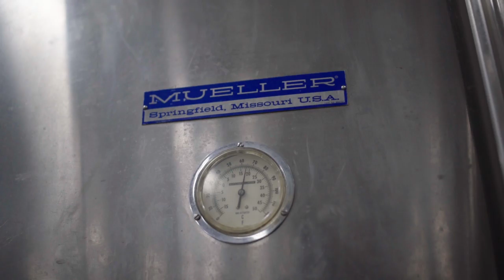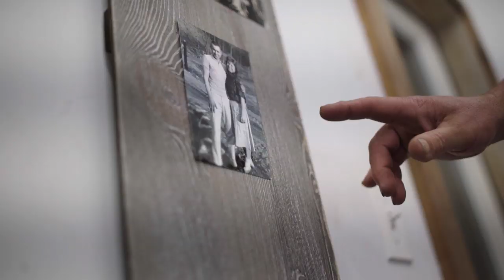Why Sustainable Farming Matters | Contoocook Creamery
In this EcoSpotlight Interview, host Philip Toussaint and filmmaker Conor Soucy, meet a family of dairy farmers to talk about why wasting resources doesn't work and how sustainable farming fits into a new story for dairy production. The Robertson family produces the best quality milk and nurtures healthy soils to receive the best crops for their cows.

This way, their cows can get on with producing quality milk comfortably. They sell their milk directly to customers at their farm store and also in whole sale stores throughout the state. They have a returnable milk bottle program that reduces waste and falls into their sustainable farming practices. This is the future of dairy, where people, cows, and the planet are more sustainable!